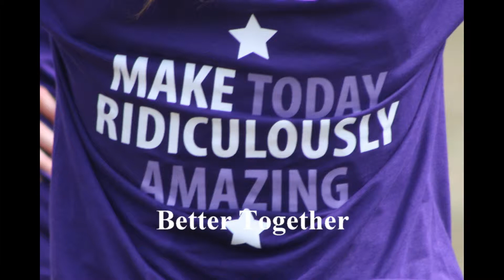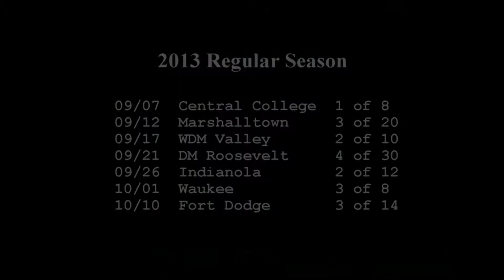2013 Waukee Cross Country (3) - Better Together